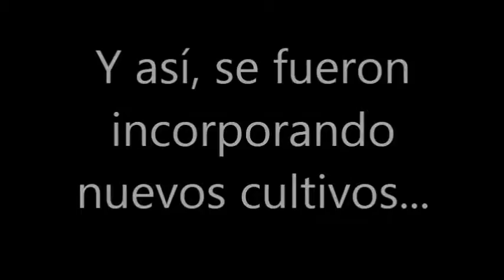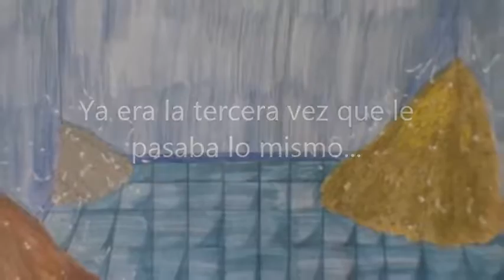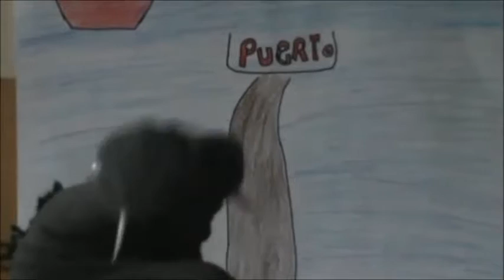Modernización de Chile durante el siglo XIX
Curso: 2MA
Colegio Los Conquistadores